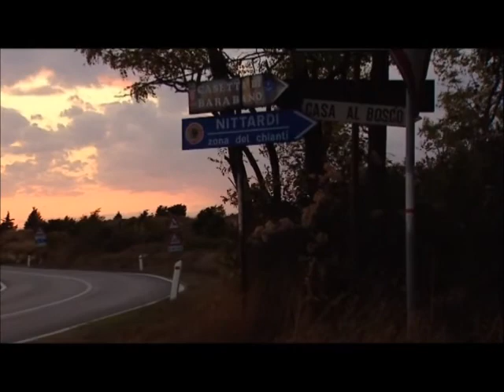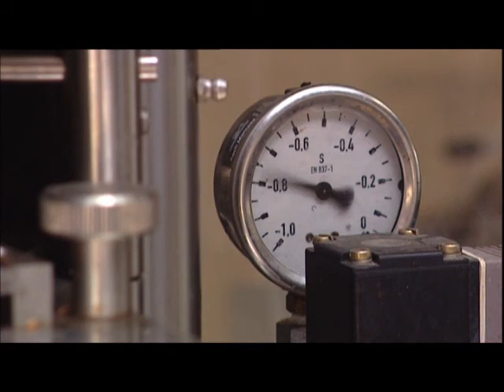A short film about the winery Fattoria Nittardi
Fattoria Nittardi is a boutique winery producing wines in the Chianti Classico region and the southern part of Tuscany: Maremma.